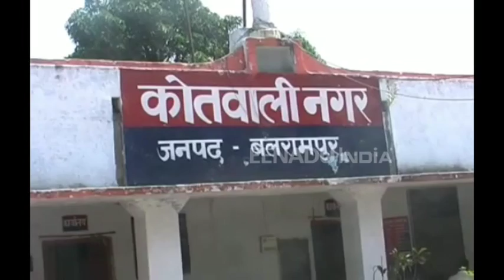बलरामपुर: बारहवीं के छात्र ने की खुदकुशी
बलरामपुर : जिले के पूरबटोला मोहल्ले के एक छात्र ने फांसी लगाकर अपनी जान दे दी. वह नगर क्षेत्र के बलरामपुर मॉडर्न इंटर कालेज में 12वीं कक्षा का छात्र था. सूचना के बाद मौके पर पहुंची पुलिस ने शव को पोस्टमार्टम के लिए भेज दिया है.